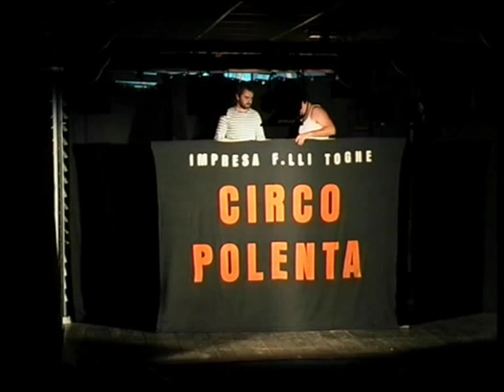Circo Polenta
AMBARADAN & TEATRO DISTRATTO

presentano

l'Impresa F.lli Togne

in

Primo, Mansueto, Bortolo e Cherubino, figli di Isolina e Arturo Togne, vivono a Pumenengo, piccolo paesino tra le valli bresciane e bergamasche. La loro piccola casa è situata proprio al confine, tanto che le loro camere da letto si trovano in provincie separate. Assunti nella impresa edile di famiglia sin dalla tenera età, le loro giornate scorrono noiosamente tra casa e cantiere. Ma la monotonia delle loro vite è destinata a finire presto quando decidono di avviare una nuova impresa: il "Circo Polenta"!
Esprimendosi in un grammelot padano internazionale (ossia incomprensibile ovunque...) i quattro protagonisti propongono una serie di improbabili numeri circensi riuscendovi sempre a modo loro. In ogni azione svelano una maniera di essere un po' naif dimostrando la loro provincialità sia dall'accento marcato, sia dai modi di fare un po' rustici. Uno spettacolo di moderna clownerie divertente e accattivante in cui il linguaggio teatrale si mischia con le arti di strada: giocoleria, acrobatica, clownerie e musica eseguita dal vivo.

AMBARADAN & TEATRO DISTRATTO
autori e interpreti: Lorenzo Baronchelli, Pier Frugnoli, Ettore Giuradei, Massimiliano Maccarinelli
collaborazione registica: Carlo Rossi
musiche originali: Pierangelo Frugnoli